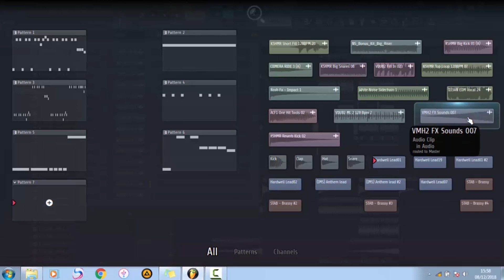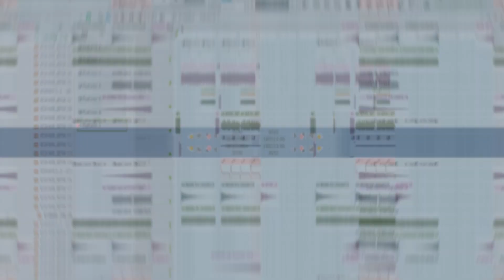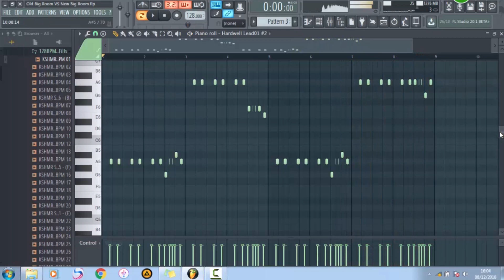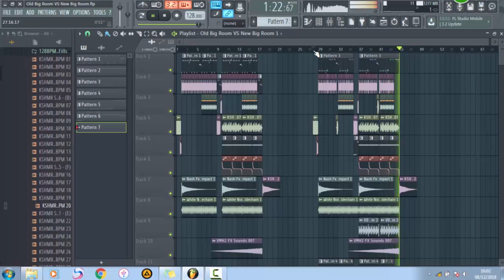OLD BIG ROOM VS NEW BIG ROOM [Free FLP]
Enjoy guys XD